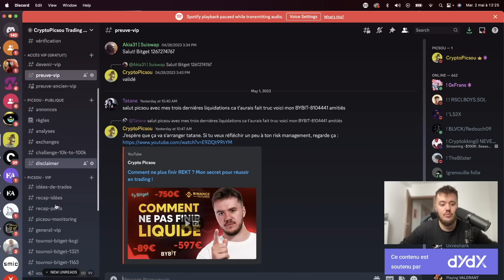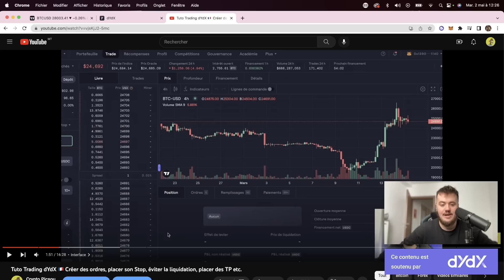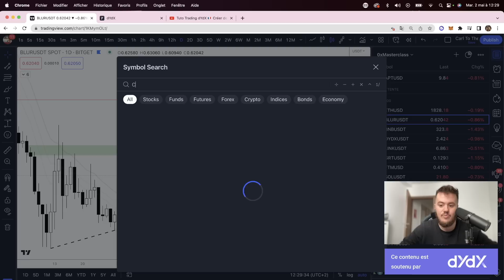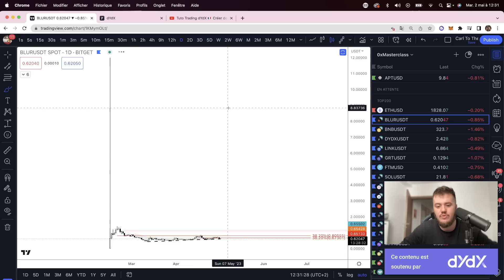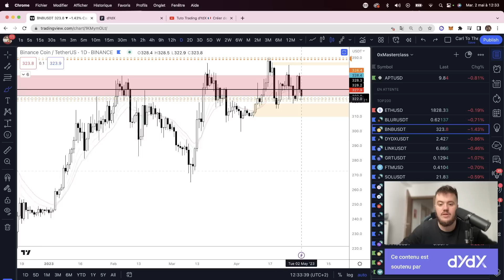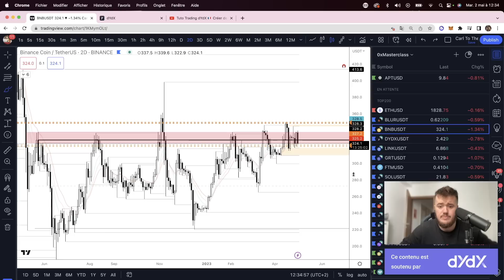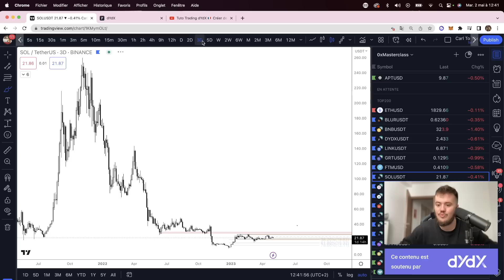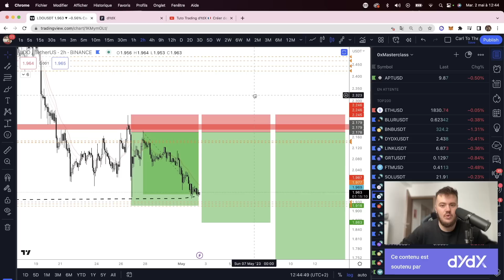Altcoins : Je SHORT TOUT jusqu'à ZERO ??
Essayer dYdX et trader sans frais (jusqu'à $100,000 de volume) +sans KYC via mon lien de parrainage

*** Avertissement ***